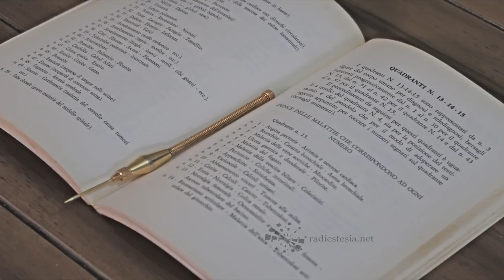O Método Carlini de Radiestesia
Vídeo onde mostro como se pratica radiestesia através do método Carlini. Um sistema único de radiestesia.